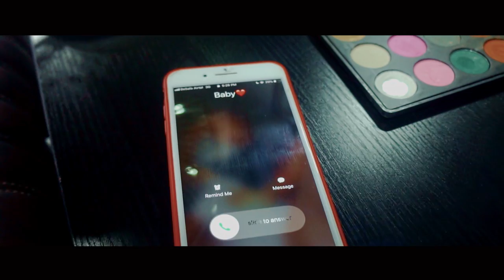Kyla Cole - Your Love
kyla cole new music video, banging new tune banging new wave